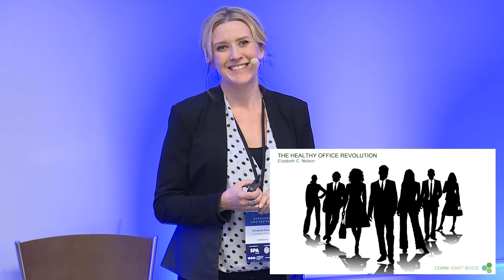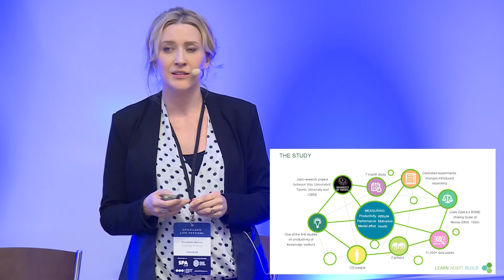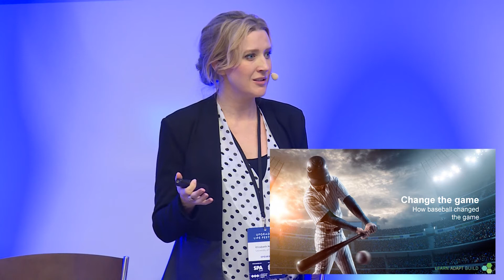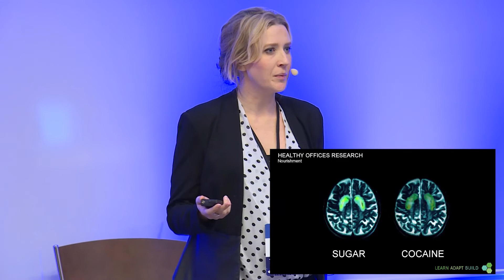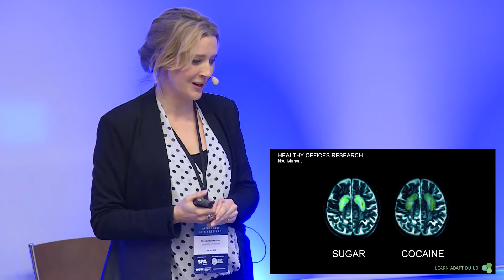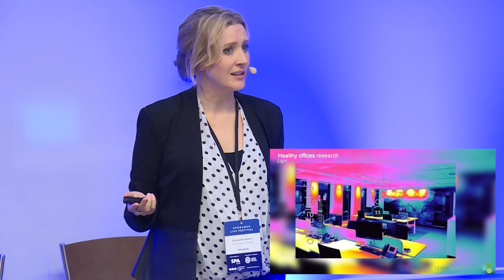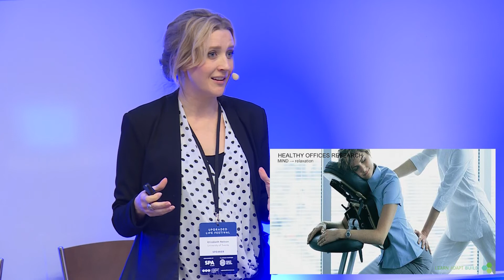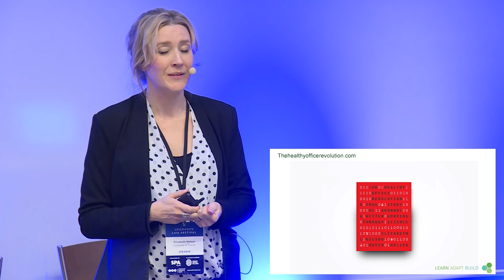The Healthy Office Revolution - Elizabeth C. Nelson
The Healthy Office Revolution.
Elizabeth C. Nelson

Upgraded Life Festival is the largest health startup and innovations event in the Nordics, attended by over 1100 international visitors. This is an event enabling true collaboration, where health & wellbeing startups, corporates, investors, public sector, healthcare professionals and media meet to learn, share and network. In 2017 the event gathered 90 speakers, 90 exhibitors, 80 startups and the participants pre-booked more than 600 meetings for the event.